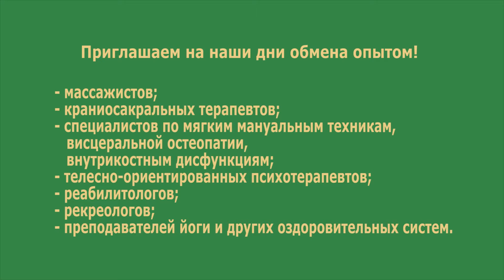6.Техника Прикладной функциональной науки.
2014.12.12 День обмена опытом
6  Сергей Кобылинский - один из ведущих специалистов Тайского массажа и Вацу в Украине
поясняет о работе  Техника Прикладной функциональной науки в своей системе работы с телом

Для специалистов оздоровительных систем, массажа, остеопатов, краниосакральных терапевтов, висцеральных практиков
 преподавателей йоги, работников СПА, фитнеса, мануальщиков.
А также иной публики интересующейся работой с телом человека.

О регулярно проводимых мероприятиях
можно узнать связавшись с
Георгием  Карагодиным